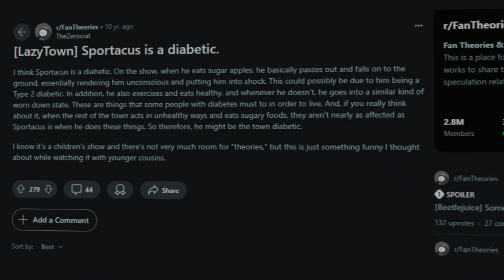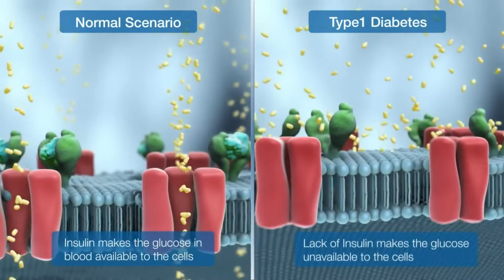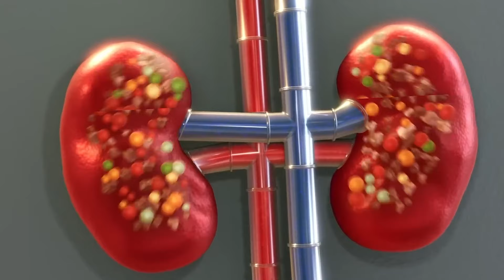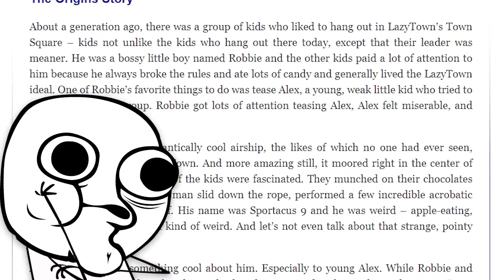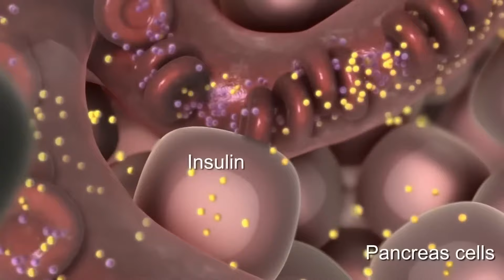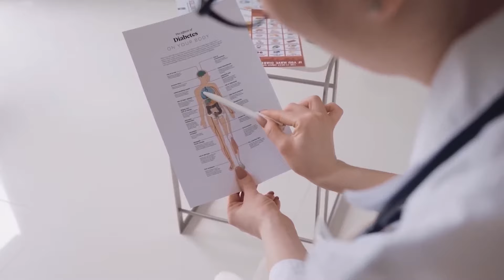Is Sportacus DIABETIC? (Lazy Town)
/ lulyeahteam

I also have Facebook :D
/ lulyeahteam